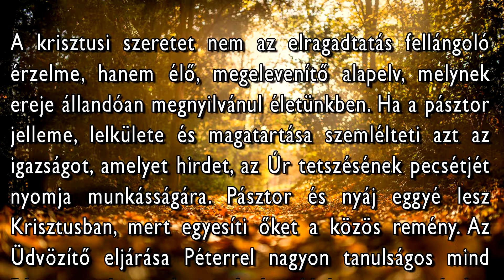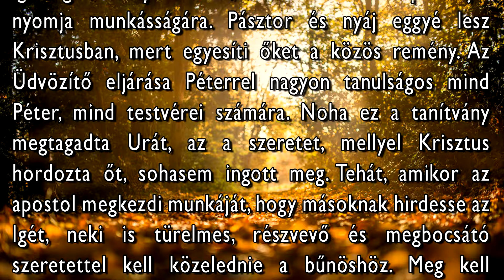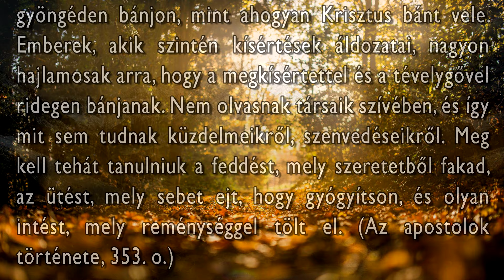November 1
"Meg vagyok pedig győződve, atyámfiai, én magam is tifelőletek, hogy teljesek vagytok minden jósággal, betöltve minden ismerettel, képesek lévén egymást is inteni." (Róm. 15:14)